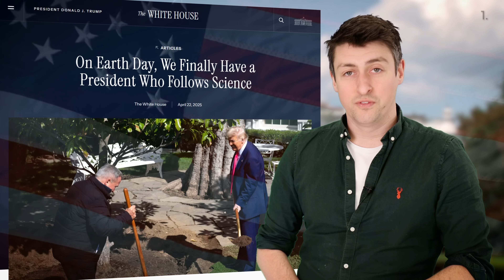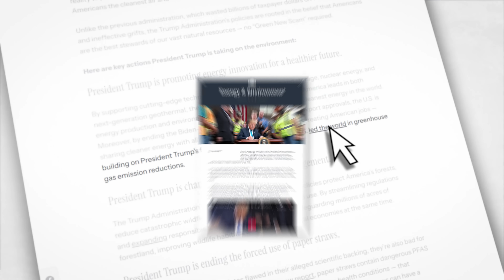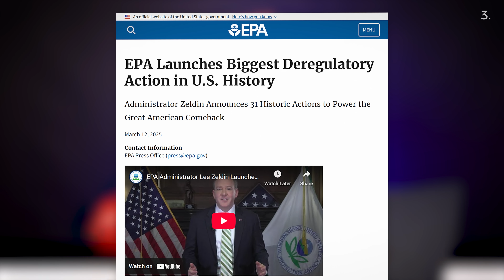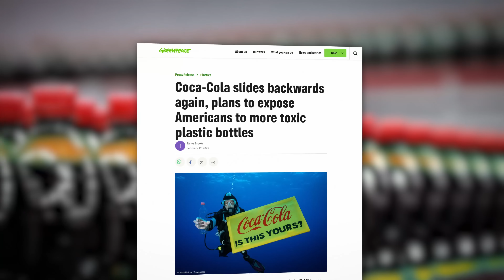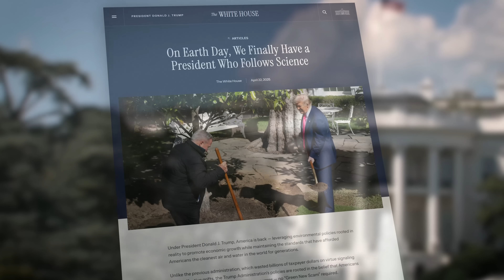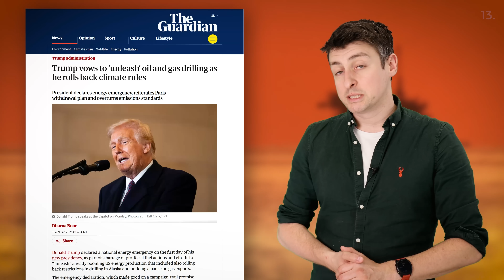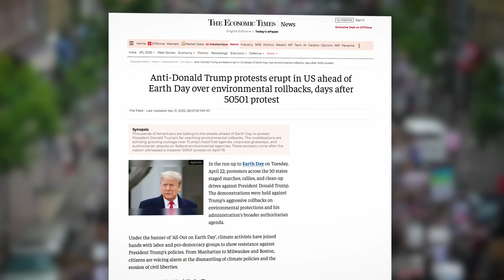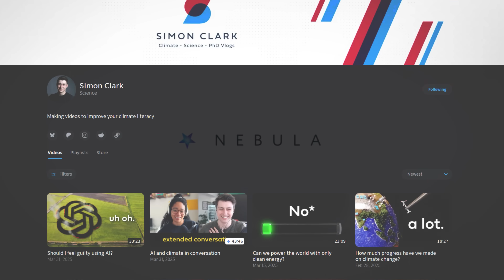I'm losing my mind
I feel like I'm losing my mind. Watch my video summarising 2025 climate news next week on Nebula

My previous Nebula exclusive, a chat with PhD researcher Jordan Harrod on AI and climate

The Trump White House put out a press release to celebrate Earth day, touting what the administration was doing for the environment. Let's dive in to what they're saying, and how aligned it is with reality.

II

My book

II

This Earth Day, President Trump posted a laundry list of what his administration was doing on environmental issues. What is President Trump doing on climate change? What is the USA doing about the environment?

Dave Teare, Eric A Gentzler, Glen Monks, Gary Stark, dryfrog, Marcus Bosshard, Peter Reid, bitreign33.

Bastian Pranzas, Jeffry ., Marius Kießling, Jon Arlov, Artem Plotnikov, Paul H and Linda L, Andy Hartley.